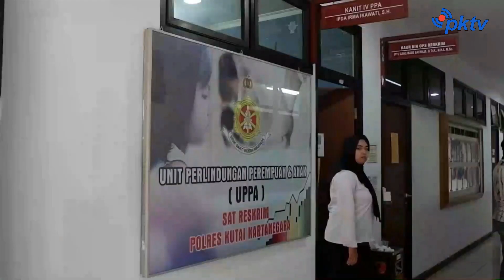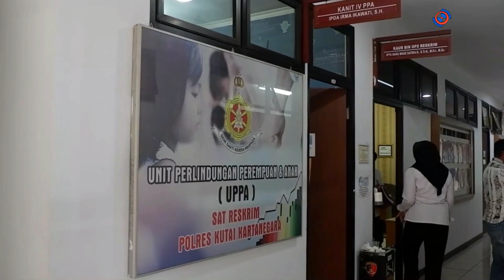Pelaku Pencabulan Di Kukar Diamankan Polisi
Kutai Kartanegara, - Warta Khatulistiwa | Pelaku Pencabulan Di Kukar Diamankan Polisi